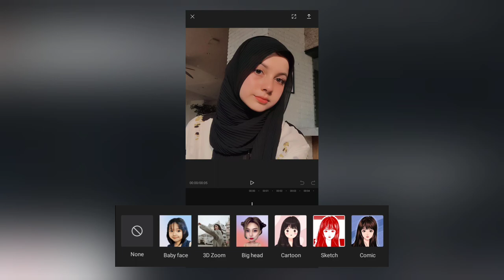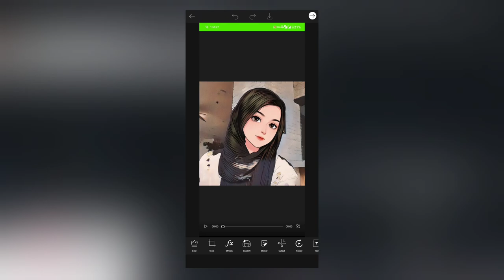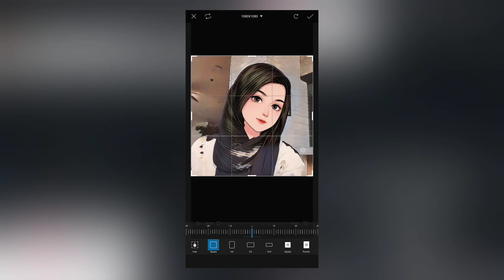How To Make Normal Photo Into Anime (no more chinese language) pt. 3